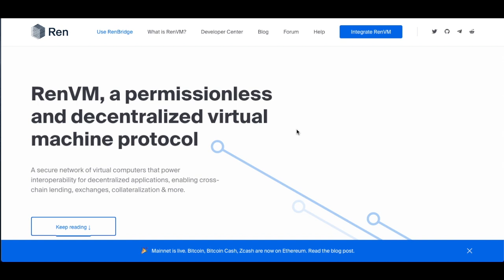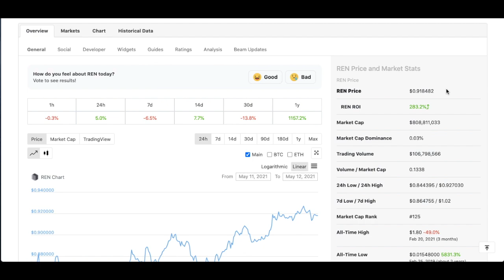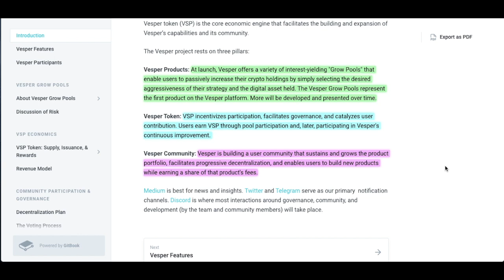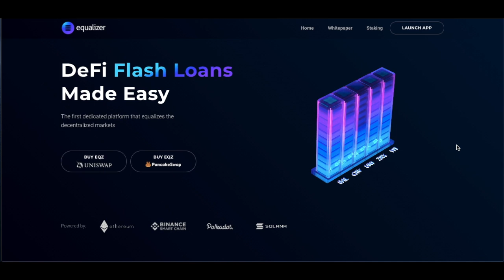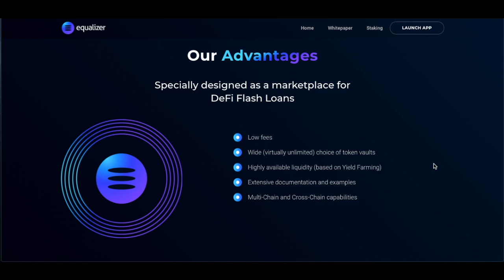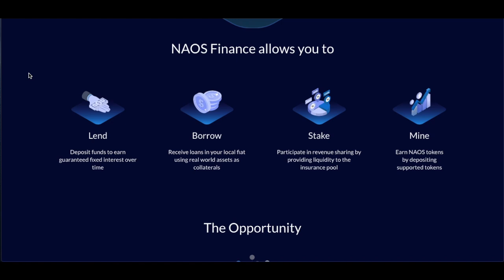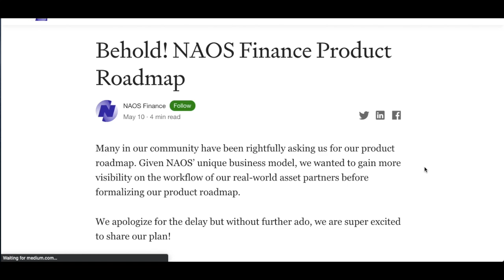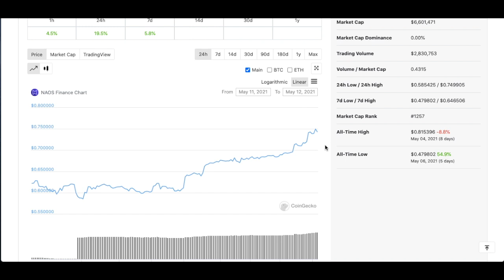Top 3 Coins For DeFi Season - RenVM - Vesper Finance - Equalizer Crypto - Naos Finance -DeFi Crypto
Top 3 Coins For DeFi Season

Code: uh3ksfehqd

💰 BlockFi- Best Lending Site - 6% ON BITCOIN & 8.6% ON Stablecoins

RenVM, a permissionless and decentralized virtual machine protocol
A secure network of virtual computers that power interoperability for decentralized applications, enabling cross-chain lending, exchanges, collateralization & more.

What is RenVM?
RenVM serves as the engine that powers our decentralized interoperability solution.
RenVM provides one of the only practical interoperability solutions that can scale. It is also the only solution that allows for secret computation over multiple inputs and multiple parties. RenVM is not a product or an application in and of itself, it is a network (and an accompanying SDK) that allows developers to bring cross-chain functionality to their DeFi applications.

About Vesper
Vesper is dedicated to creating and supporting the conditions for DeFi’s expansion and success, to the benefit of all participants.

The Vesper project rests on three pillars:
Vesper Products: At launch, Vesper offers a variety of interest-yielding "Grow Pools" that enable users to passively increase their crypto holdings by simply selecting the desired aggressiveness of their strategy and the digital asset held. The Vesper Grow Pools represent the first product on the Vesper platform. More will be developed and presented over time.
Vesper Token: VSP incentivizes participation, facilitates governance, and catalyzes user contribution. Users earn VSP through pool participation and, later, participating in Vesper's continuous improvement.
Vesper Community: Vesper is building a user community that sustains and grows the product portfolio, facilitates progressive decentralization, and enables users to build new products while earning a share of that product's fees.

Equalizer (EQZ) is DeFi Flash loans made easy
About Equalizer
Equalizer is the first dedicated flash loan marketplace built on top of a multi-chain infrastructure that can handle the rising demand of decentralized lending and borrowing, which can boost any listed asset's trading volume. It offers top benefits over the popular do-it-all DeFi protocols and sets itself a class apart by offering lower fees, a virtually unlimited choice of token vaults, high liquidity through yield farming, and scalable infrastructure.

What is NAOS Finance?
NAOS Finance facilitates DeFi lenders and SME borrowers to allow both parties to interact in a permission-less manner on the blockchain. We enable the origination and funding of loans without traditional intermediaries. NAOS Finance provides lenders with stable and recurring income streams while also connecting the on-chain world with much bigger off-chain opportunities. Ultimately, our goal is to fully automate the tokenization of real-world assets and make them available as part of the end-to-end lending process through NAOS Finance.

What collaterals does NAOS Finance support?
NAOS Finance focuses on tokenizing debt obligations like corporate loans, account receivables, warehouse receipts and invoices. We are also working closely with our partners to explore the opportunity to tokenize hard assets such as real estate, precious metals, equipment and commodities.

intro (00:00)
RenVM (01:20)
Vesper Finance (03:04)
Equalizer EQZ (05:17)
Naos Finance (08:00)